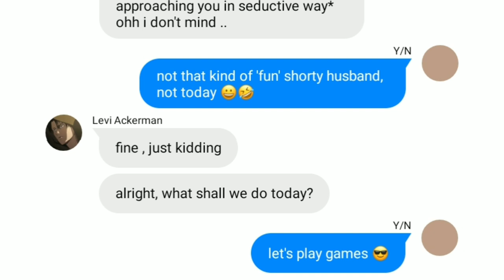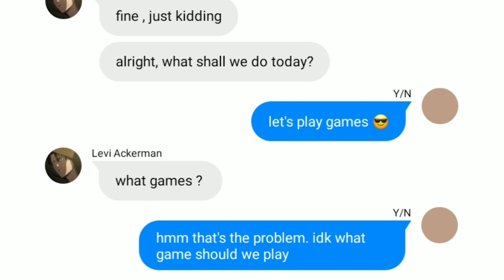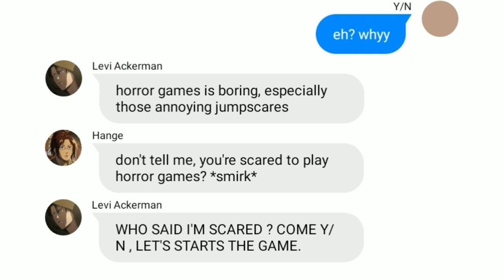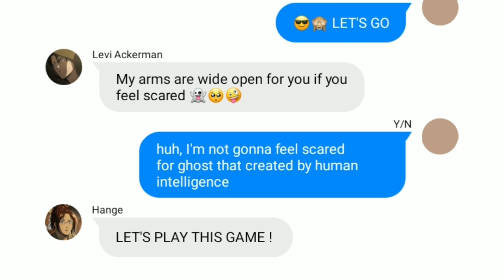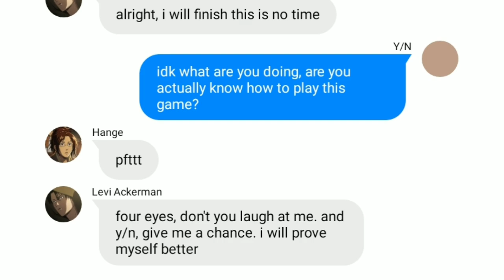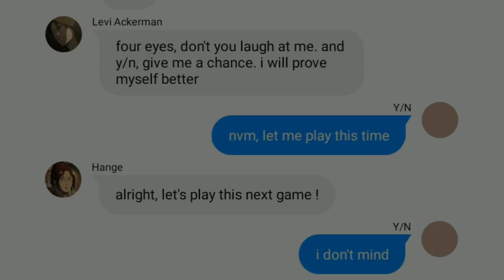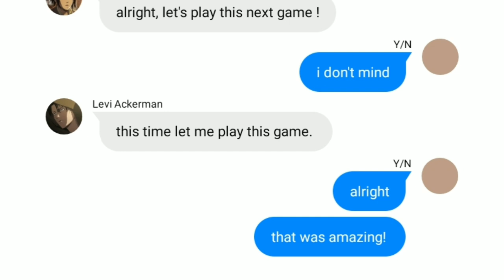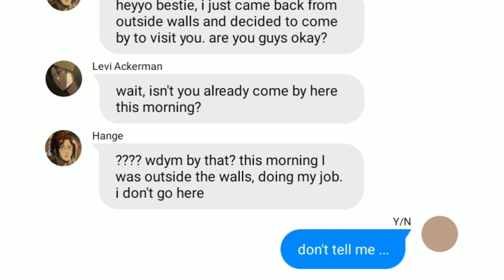Levi and Y/N play horror games 👻 || levixy/n [ aot text story ]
[ Attack on Titan belongs to Hajime Isayama ]
-- the fanfiction from this channel written by me

Levi and you feel bored so Hange suggested that both of you need to play horror games !

Akuma no Ko lofi version by Kurochuu

🖤 | music credit

⭐ | my Levi X Y/N series